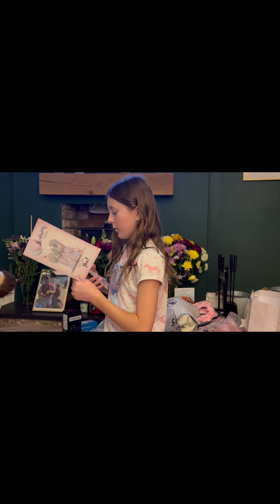Summers 11th birthday